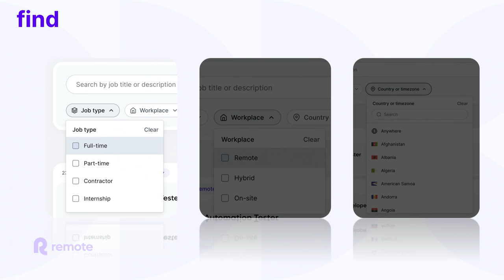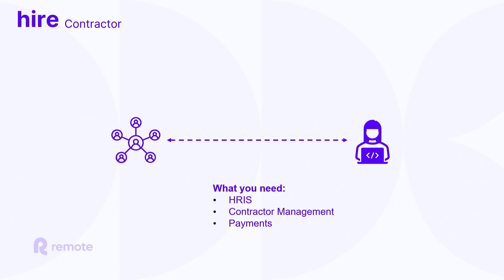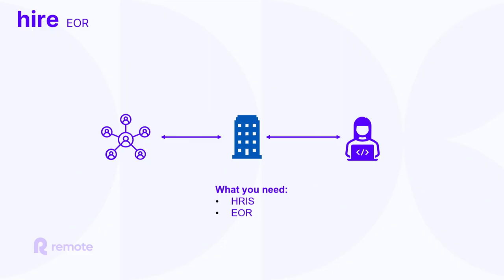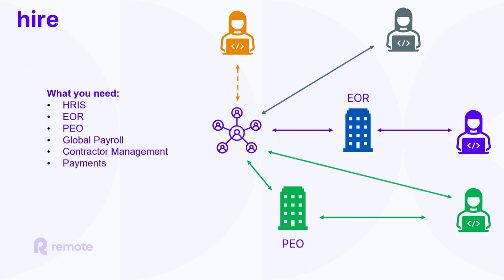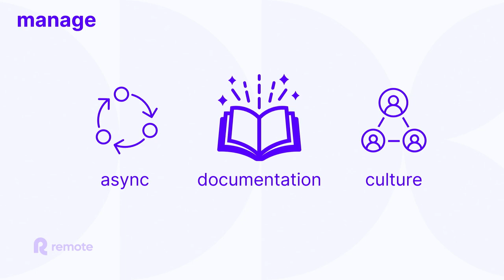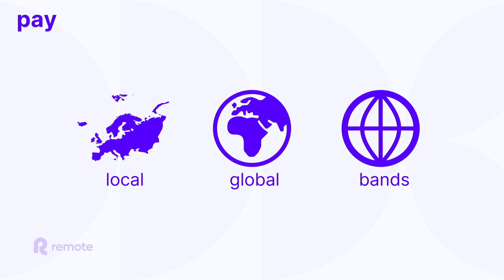#19 Managing Distributed Teams | Marcelo Lebre | Slush 2023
Managing a distributed team has its pros and cons. On one side, you have access to a vast talent pool from all corners of the globe. On the flip side, it may be challenging to ensure that everyone is rowing in the same direction when team members are scattered all over the world.

Marcelo Lebre, Co-Founder and President of Remote, runs a company that helps others build thriving distributed workforces. Drawing from his founding and operational experience, Marcelo offers valuable insights and best practices for running a productive and harmonious distributed team.